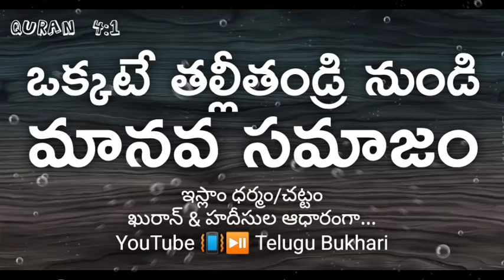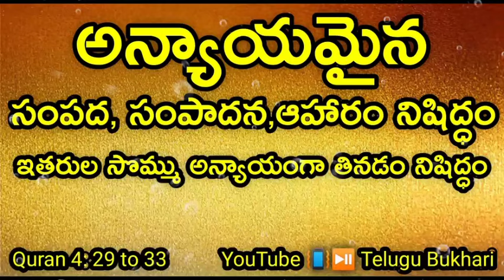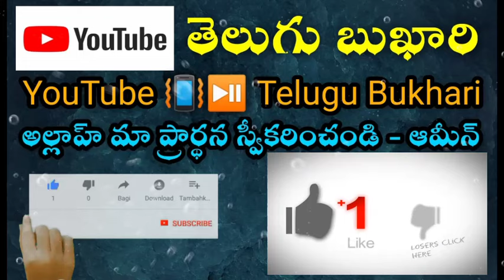Allah given 12 camandments